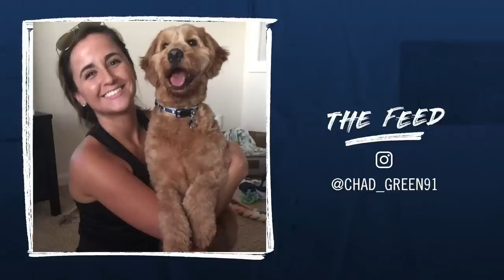Chad Green on his dog, bat, cleats & more - The Feed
Get to know MLB pitcher Chad Green in this episode of 'The Feed' with YES Network's Matthew Stucko.